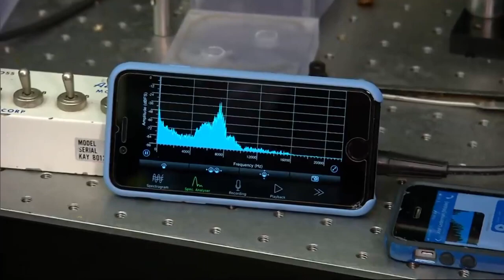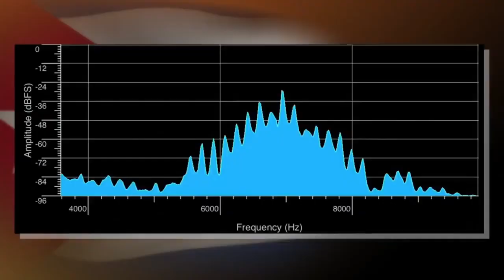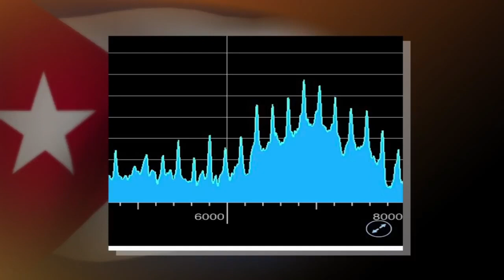Musicz by VR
Made this just for you